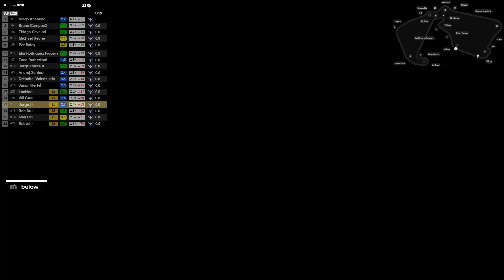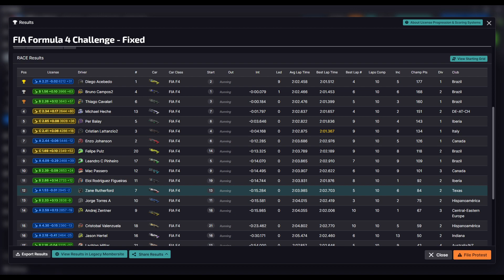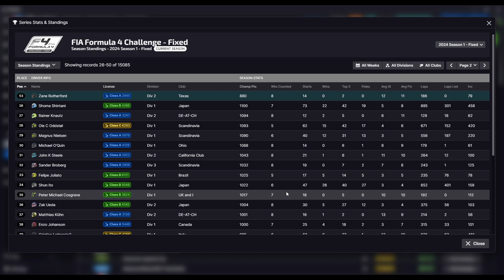FIA Formula 4 Challenge Fixed - Silverstone Circuit - iRacing Road - Week 9 Race 2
0:00 - Intro
1:53 - Green Flag
22:57 - Wrecks & Results